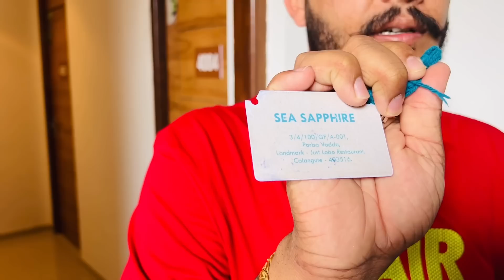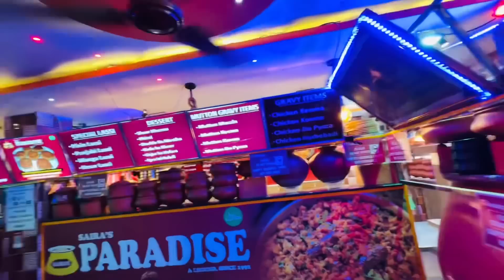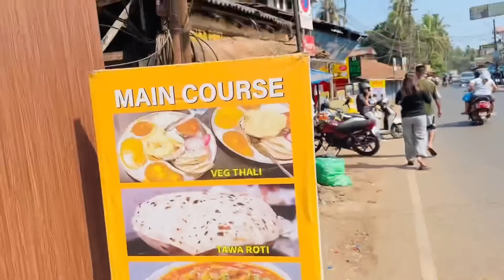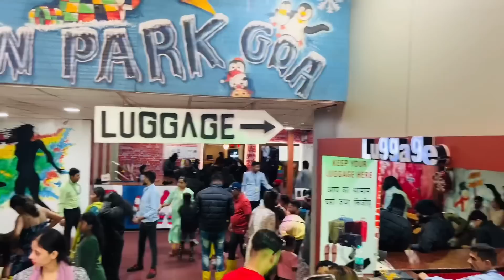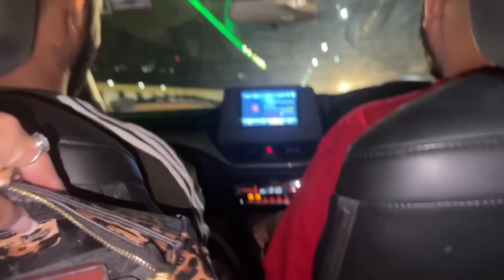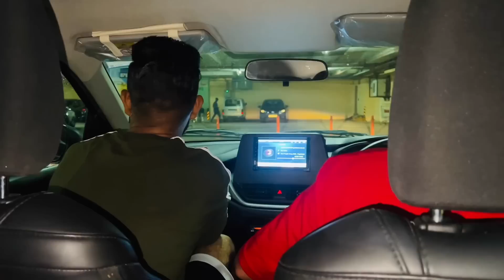Unlimited snowfall in Goa😍 || Weather kr k infection hogyi 🙃